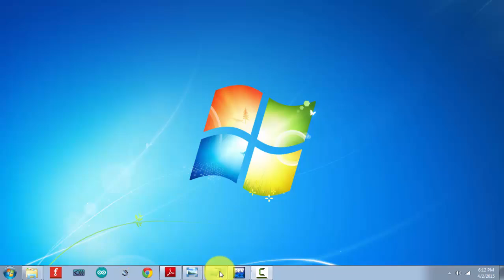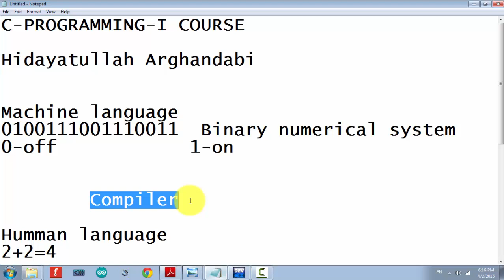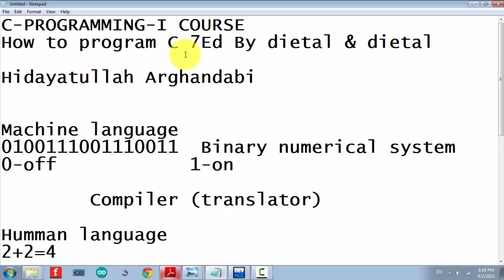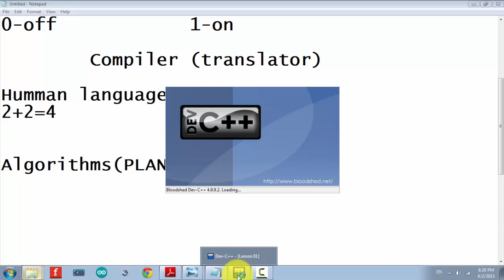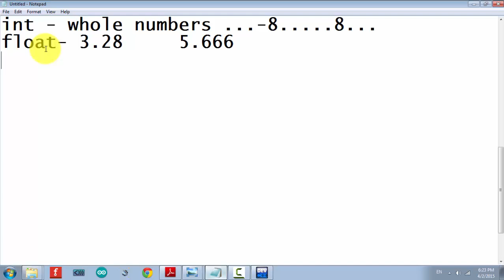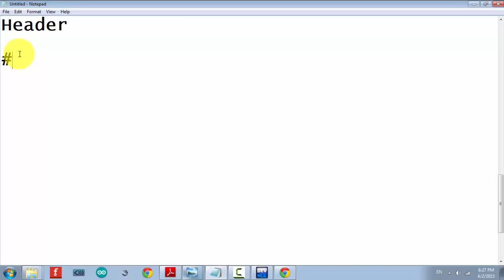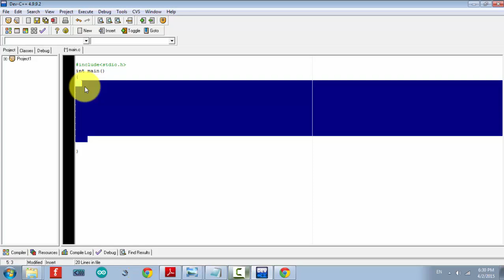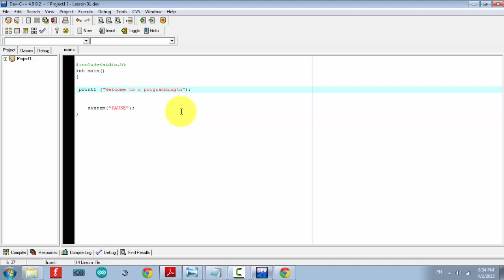C programming lecture 01| Basic (Pashto)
Welcome to C programming Lectures, I am happy I am producing contents for Afghanistan

I am a Software Development Engineer. I am a foreigner and I live in Istanbul 🇹🇷,

Make sure to click the "Like" button if you enjoyed the video, It really helps us grow our channel and produce new content